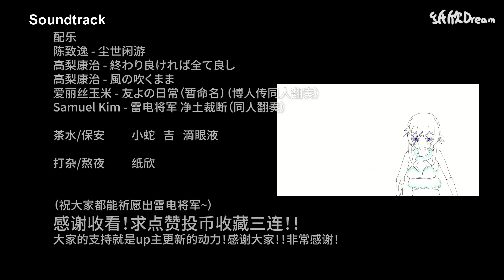Lumine Brings Zhongli for Help | Zhongli Vs Raiden - (Animation)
can you guess the Anime References?! 👀
 "Animation done by 纸欣Dream with help of DreamTailors
 *Authorized Upload on Weeblicious
(Full Credits are on end-Screen)
Dubbing by @结衣Yui狐  @鲜火杂音  @悠然黛尔 的配音
Sound Effects 我好困Zzz